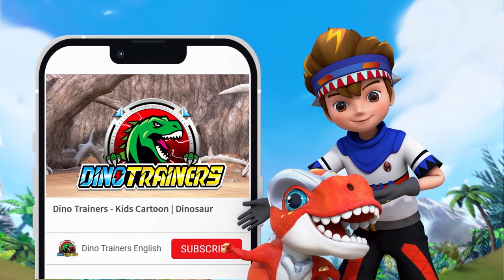[DinoTrainers S1 Highlight] EP22 Therizinosaurus vs. Triceratops | Dinosaurs for Kids |Cartoon |Toys